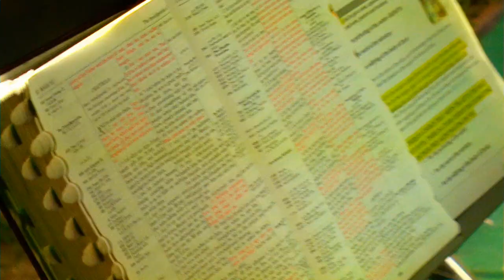English Camp Gemmingen 2018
English Camp Gemmingen
☀ ARE U READY FOR NEXT SUMMER? ☀
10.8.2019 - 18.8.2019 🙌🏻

Sei dabei, denn hier kannst du eine Woche lang rund um die Uhr in die englische Sprachwelt eintauchen. Du wirst vom Aufstehen bis zum Schlafengehen von Native-Speakern (Leute, die Englisch als Muttersprache sprechen) begleitet. So entwickelst du einen neuen Zugang zur Sprache – abseits von Grammatikregeln und Vokabeln pauken. Aber auch Spaß und Action kommen definitiv nicht zu kurz! Dich erwartet ein abwechslungsreiches Programm mit vielen Sportangeboten, coole Workshops und Zeit im Freibad. Zusätzlich wird es christliche Inputs geben. Wir werden gemeinsam in der Bibel lesen und darüber nachdenken, was es für uns bedeutet.
Mit über 100 Jugendlichen auf dem Camp, wird garantiert immer was los sein! Darum melde dich an und sei dabei!